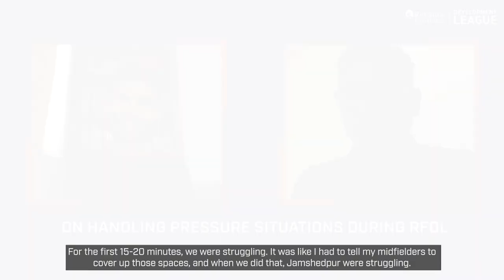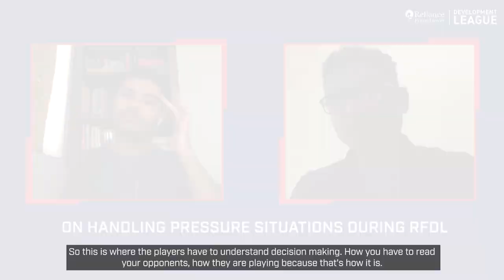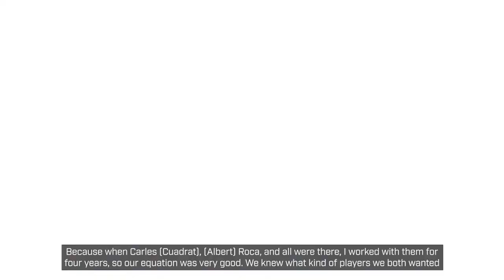Naushad Moosa talks about the Reliance Foundation Development League!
🗣 "I was straight on point with the boys. We are going there and we have to be the champion, that's it."

@bengalurufc Reserve Team Head Coach Naushad Moosa talks about his approach to the RFDevelopentLeague, his interaction with the squad, the Next Gen Cup and much more! 😎

0:00 - Introduction
0:59 - On BFC's primary objective going into RFDL
2:10 - On Naushad Moosa's approach towards reserve team
4:38 - On RFDL's organisation and professional setup
5:42 - The Next Gen Cup as motivation
6:58 - Importance of good competition for youngsters
8:47 - Naushad Moosa on proving his mettle as an Indian coach
10:20 - On BFC's approach to youth development
12:19 - On handling pressure situations during RFDL
15:24 - Areas of improvement for BFC reserves
16:25 - Standout players and their promotion to the senior team
20:28 - On BFC's approach to the Next Gen Cup